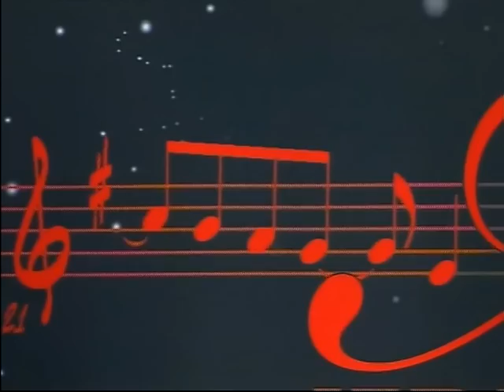Krajiske Barabe - Momak iz Krajine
Krajiske Barabe - Momak iz Krajine. Sa novog albuma (2011) u u izdanju izdavačke kuće "Melodija".